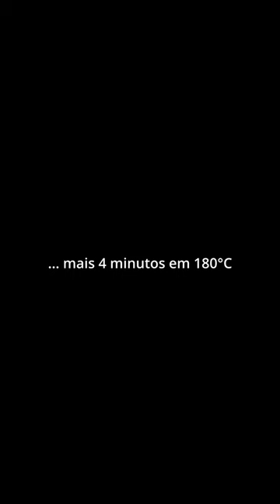Pizza saudável, zero farinha, feita de abobrinha / receita nos comentários:)